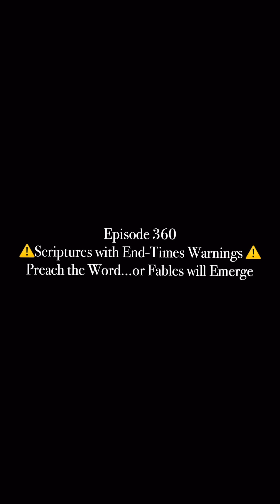EP360: Scriptures with End-Time Warnings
Preach the Word…or Fables will Emerge